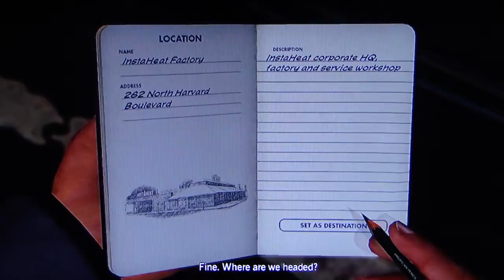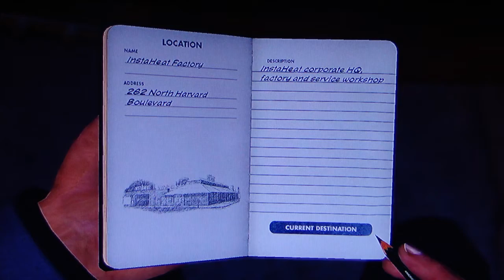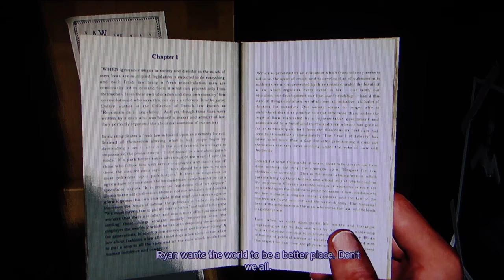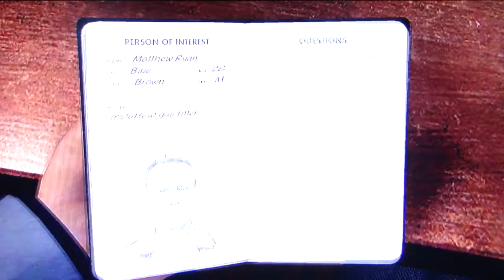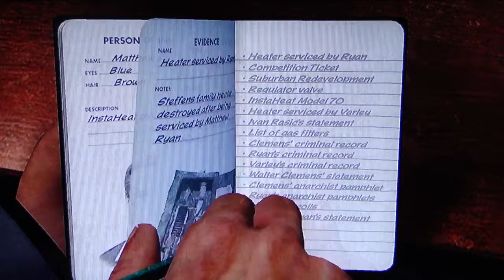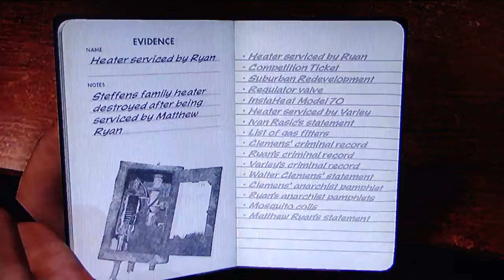L.A Noire Playthrough Part 88